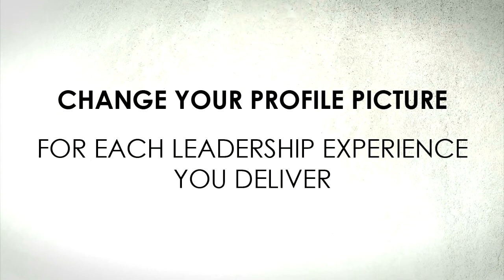AIESEC In Egypt Campaign - Winter Break Thru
Winter Break Thru Campaign

AIESEC In Egypt has reached a growth state that is very inspiring and currently we're ranked 4th globally, throughout the years we've been growing immensely but every year there's always something that is missing, something that is stopping us and hindering us from being one of the top 3 entities globally and that is the WINTER PEAK.

That's why AIESEC In Egypt this year is taking the brave stand to Break Thru and achieve one of the biggest WINTER PEAKs in the world with a goal of 1500 Leadership Experiences from 1 December 2014 till 28 February 2015.

HOW ARE WE GOING TO DO THAT?

AIESEC In Egypt is challenging EVERY MEMBER, EVERY TEAM LEADER and EVERY EB MEMBER to participate in one of the biggest campaigns in the history of AIESEC In Egypt, it doesn't matter which function you're in because every function is contributing to the leadership experiences provided, so the Four Corners can participate in the campaign.
oGCDP Corner (oGCDP - TM - Marketing - PR - IM - Finance)
iGCDP Corner (iGCDP - TM - Marketing - PR - IM - Finance - BD)
oGIP Corner (oGIP - TM - Marketing - PR - IM - Finance)
iGIP Corner (iGIP - TM - Marketing - IM - Finance - BD)

Winter Break Thru

Since winter is coming we're challenging everyone to participate in helping create a Leader and after YOU REALIZE the form change your Facebook Profile Picture and show the world that you helped create a leader and the more you realize the more stars you can add to your profile picture.

What does the WINNER get?

The person who helps create 5 Leaders will get one of the biggest awards AIESEC In Egypt has ever offered.